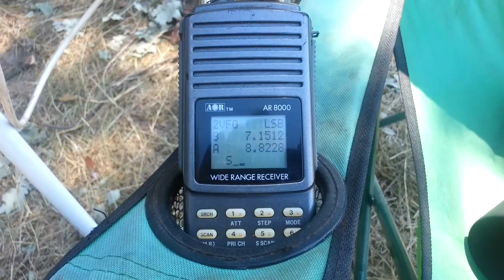AOR AR8000 +made of junk magnetic loop antenna , on 40m ham band.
Chwilka przerwy w pracy. Nawet kiedy wyjeżdżam służbowo, zabieram aparat i radio. Antenę zrobiłem z aluminiowej obręczy roweru górskiego. Kondensator jest z radia Amator Stereo. Dostałem go od zbieracza złomu. Dodatkowy kondensatorek to 220p załączany na przełączniku. Antenka pracuje od 5,5MHz do około 30MHz. Pęta magnetyczna dlatego, że Long Wire nie zawsze można rozwiesić a pętlę zawsze można zabrać i będzie służyć nawet w miejscu bez drzew. Można ją szybko postawić i szybko zabrać. To idealna piesza antena, bardzo uniwersalna. Odbiornik to oczywiście legendarny AOR AR8000 z dodanymi ekranami obwodów wejściowych i wymienionym filtrem AM-SSB na 2kHz. Film wykonany kilka km od miejscowości Uhrusk, za raz przy wschodniej granicy.